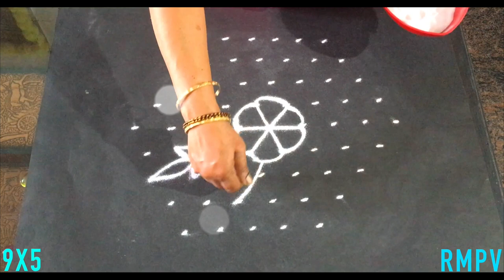Simple Diwali Rangoli Design with Colours & Dots 9x5 for Beginners | Lotus Flower & Deepa Kolam